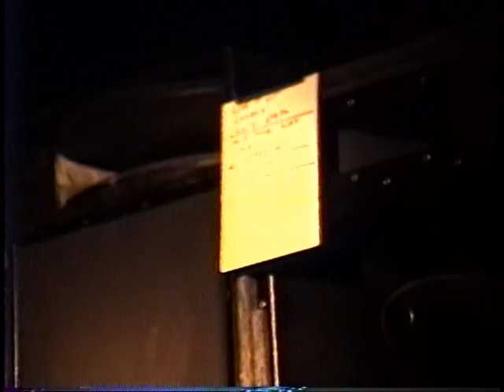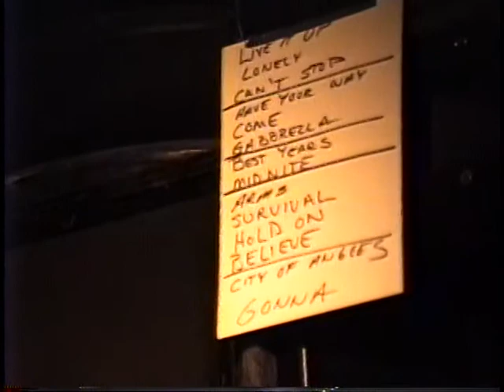Vandal / Live at Rock-It Club / Tampa FL / Date ? / Eric Knight /